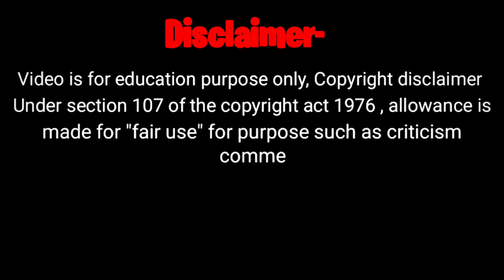carryminati 😈 drawing with watercolor 🖌️🎨by irfan arts